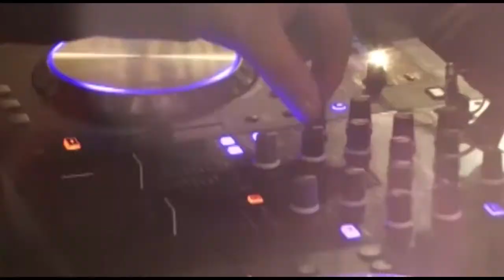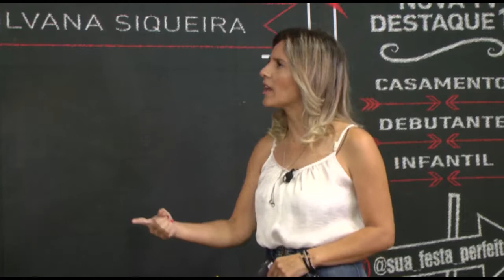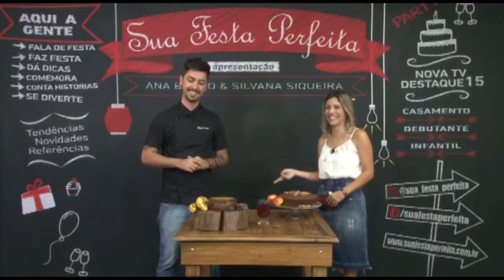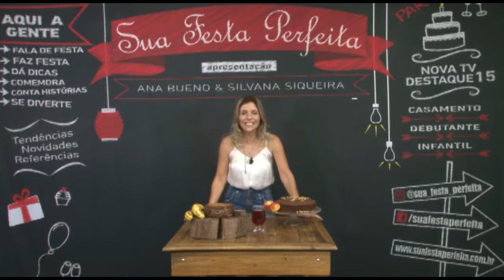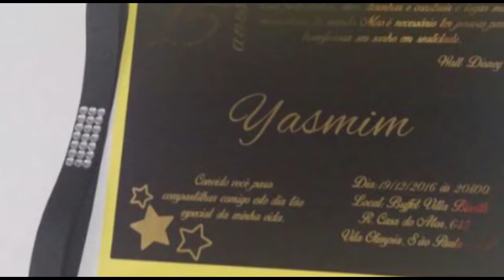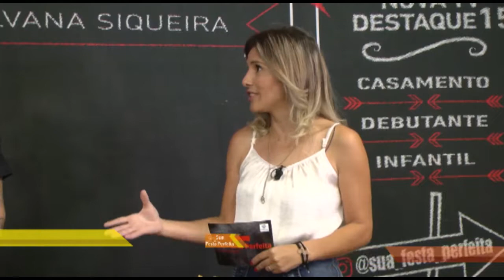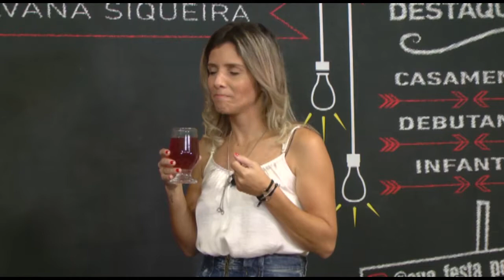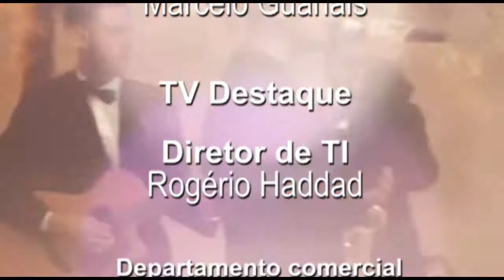Sua Festa Perfeita - 13-03-18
Já conhece a gastronomia que uni alimentação funcional e nutrigenômica, mas sem tirar o sabor? Venha assistir o Sua Festa Perfeita de hoje e descobra, com o convidado Bruno Caraça, essa maravilha!